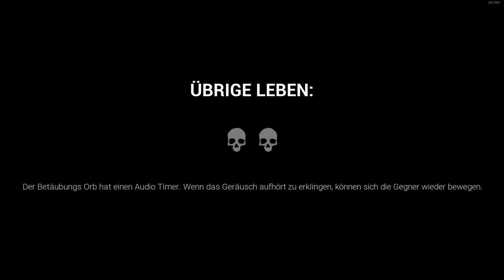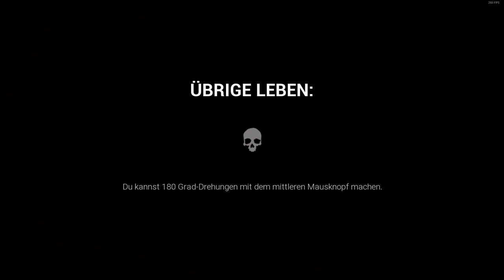Pacman im Affenstyle 🐵💎 Dark Deception ★🎀 Türchen [̲̅12] 🎀★ Let's play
Über dieses Spiel:
Dark Deception ist ein storylastiges Ego-Horror-Action-Labyrinthspiel, das den rasanten Stil klassischer Arcade-Spiele mit unterhaltsamem Horrorspieldesign verbindet. Gefangen in einer dunklen Welt voller alptraumhafter Labyrinthe und lächerlicher Monster, besteht der einzige Ausweg darin, sich der Dunkelheit zu stellen und einen Weg zum Überleben zu finden.

Dies ist das erste Kapitel der Dark Deception-Geschichte. Untersuche und überlebe das erste Labyrinth. Sei jedoch vorsichtig. Du bist nicht allein. Da drin sind Monster und sie suchen dich. Du wirst dich deinen Ängsten stellen. Die Frage ist: Wovor hast DU Angst?

👾 Andere Stimmen:
1. Herr Schmitz